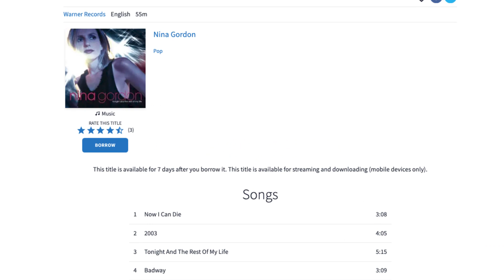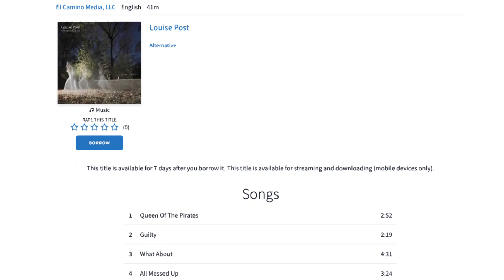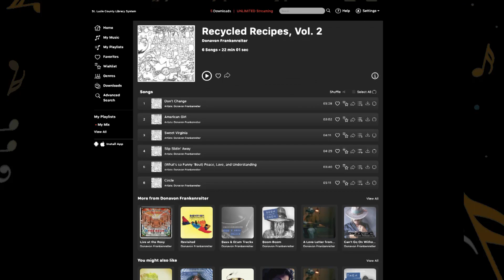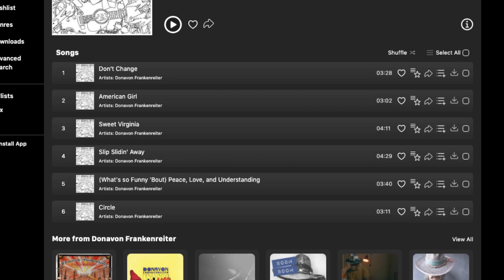Monday Music Minute Ep. 157 - Louise Post & Nina Gordon and Donavon Frankenreiter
Hosts Erick Gill and Mark Freed review Louise Post & Nina Gordon and Donavon Frankenreiter this week!